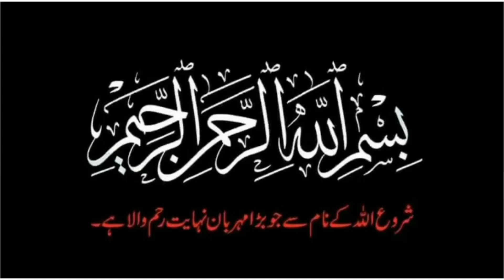Darood sharif roshni | Qayamat ka din